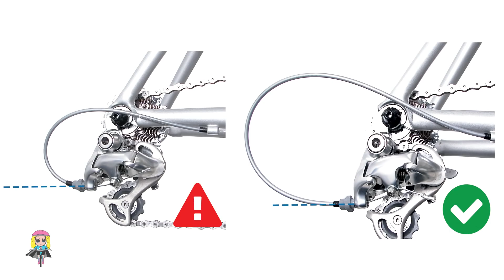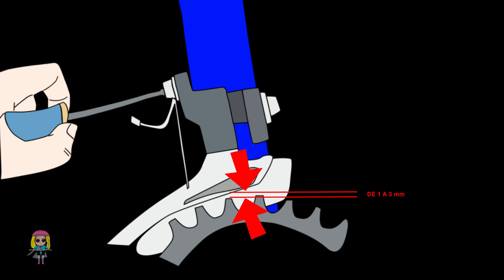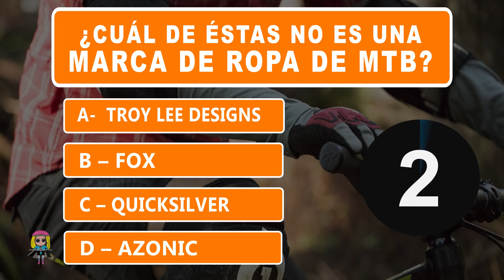🔺9 RAZONES POR LAS QUE TUS CAMBIOS APESTAN 🔻🚲 SALUD CICLISTA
🔥CAMISETA "SOLO SE VIVE..." 🛒TIENDA 🕮➼ LIBRO VUELTA AL MUNDO EN BICI